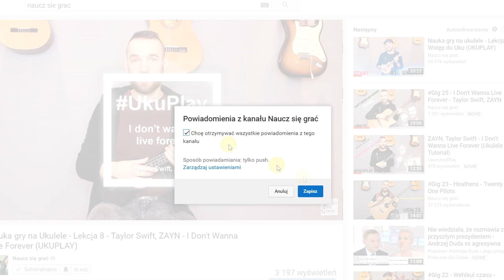Perfect - Wszystko ma swój czas | Lekcja Gitary | GIG Bonus wersja prosta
Naucz się grać razem z nami 👉 Perfect - Wszystko ma swój czas GIG

🎸 Gitary, których używamy do nagrań to ➡

Tylko u nas, dokładnie przemyślana nauka krok po kroku z Planem Rozwoju oraz Pakietem Startowym

Jeśli masz jakieś pytania, to pisz na fanpage na Facebook’u – tam złapiesz Adriana, który udzieli Ci pomocy 🧡 Szukasz kanału gdzie od podstaw nauczysz się grać na gitarze? 🥰
✅ Tylko u nas kurs gry na gitarze dla początkujących i zaawansowanych.
😉 Nauka gry na gitarze stanie się jeszcze prostsza i przyjemniejsza!